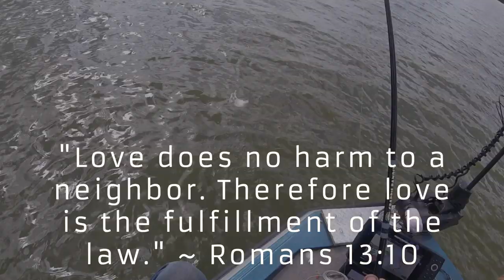what is the best crappie fishing rod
If you haven't already click here to enter to win a Crappie Bandit Rod!

Obsessed/SAFAKASH